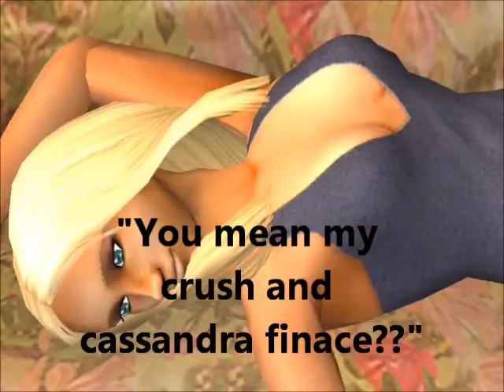Sims 2 posebox test video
this is the first time i got poseboxes!